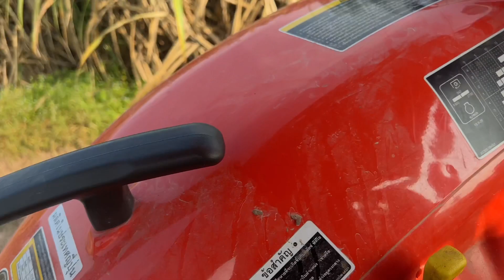ออกงานเช้าวันหมอกหนา วันนี้มากับผาน3คับ